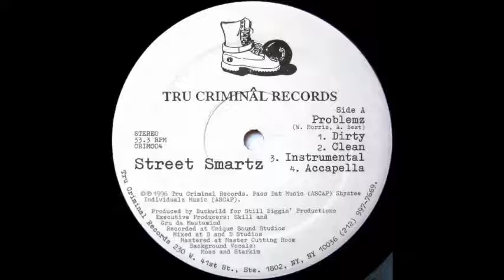Street Smartz - Problemz (1996)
Old school hip hop, great lyrics, sweet beat, and real message!